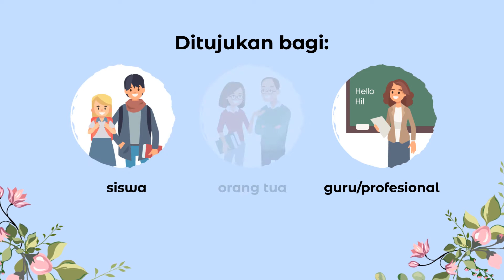Mentari Academy: Pusat Pelatihan Guru dan Ujian Bahasa Inggris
Kampus Mentari Academy merupakan sarana pelatihan guru serta persiapan ujian sertifikasi bahasa Inggris Cambridge English untuk siswa, orang tua, dan guru. Program ini disediakan oleh Mentari Teachers Academy dan Mentari Assessment (The Authorised Exam Centre for Cambridge Assessment English).

Dilengkapi dengan MCafé, Mentari Academy memfasilitasi peserta agar dapat saling bertukar pengalaman, gagasan, dan berjejaring.

Kunjungi Kampus Mentari Academy di:
Ruko Town Center Blok 10C no. 39-42 Alam Sutera, Pakulonan, Kec. Serpong Utara, Kota Tangerang Selatan, Banten 15325

-Bangun Pendidikan, Majukan Bangsa-